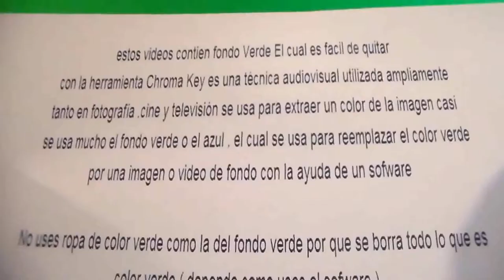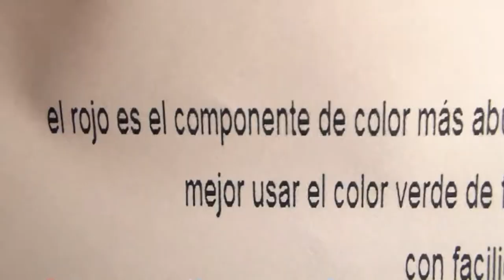Casita de Galleta " Free Chroma Key Effects " cookie Green screen Gratis Fondo Verde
Galleta " Free Chroma Key Effects "  cookie  Green screen Gratis Fondo Verde

cosas reales con fondo verde , Se puede usar Para intros de videos, para hacer videos con efectos para fiestas . best of green screen .